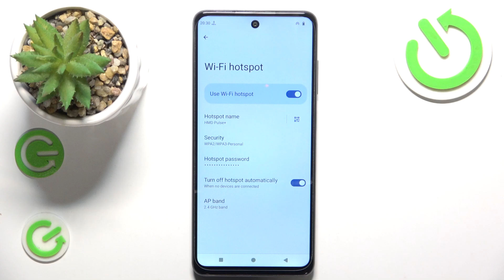How to Set Up the WiFi Hotspot Feature on HMD Pulse +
Discover how to set up the WiFi hotspot feature on your HMD Pulse+ phone with our simple tutorial. Follow our step-by-step guide to configure your device as a hotspot, allowing other devices to connect and share your phone's internet connection. Perfect for HMD Pulse+ users looking to share internet access conveniently on the go.

How to enable the personal hotspot in HMD Pulse +? How to configure the portable hotspot in HMD Pulse +? How to find and change the hotspot settings in HMD Pulse +?